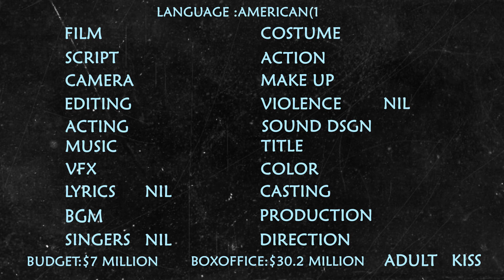Being There 1979 | English movie review | wmc | Hal Ashby | Peter Sellers | Melvyn Douglas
A simple gardener named Chance has spent all his life in the house of an old man. When the man dies, Chance is put out on the street with no knowledge except what he has learned from television.